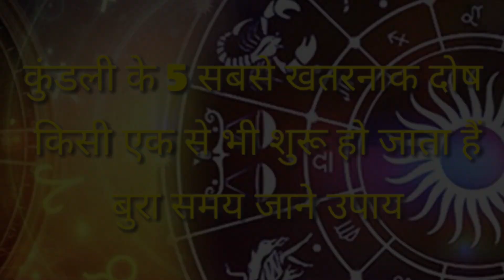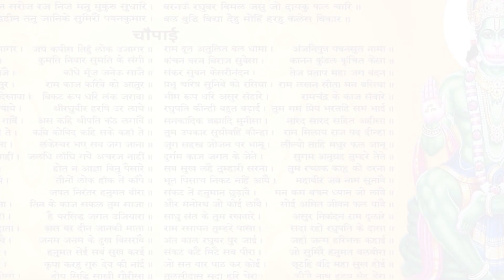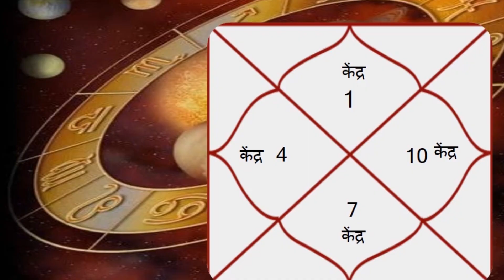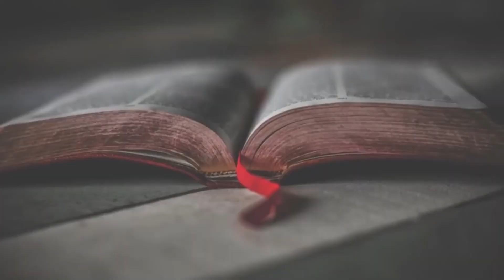कुंडली का 5 सबसे खतरनाक दोष | Top 5 Most Dangerous Zodiac Signs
कुंडली का 5 सबसे खतरनाक दोष | Top 5 Most Dangerous Zodiac Signs: वैसे तो कुंडली में कई प्रकार के दोषों का जिक्र ज्योतिष में किया गया है. लेकिन कुंडली के कुछ दोष ऐसे हैं जो जीवन में परेशानियां पैदा करते हैं. जिसके निवारण के लिए ज्योतिषी भी सलाह देते हैं. क्योंकि ज्योतिष के जानकार बताते हैं कि इन दोषों के प्रभाव से जिंदगी तबाह हो जाती है. जानते हैं इन 5 दोषों के कारण और निवारण के बारे में.